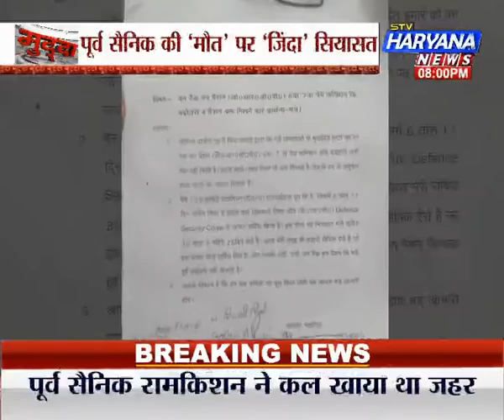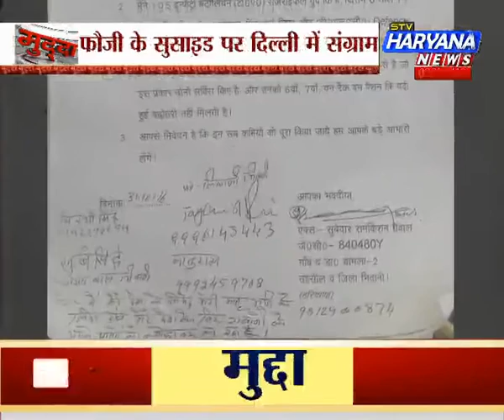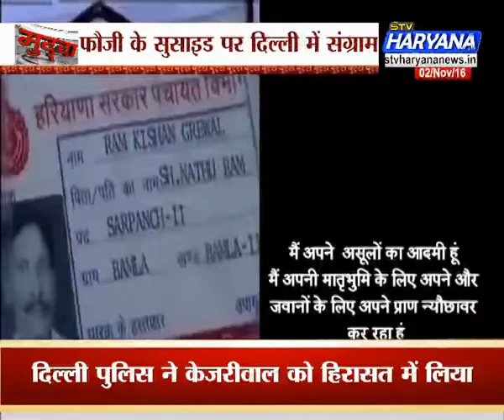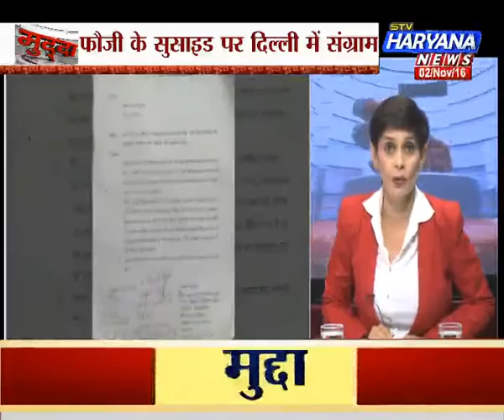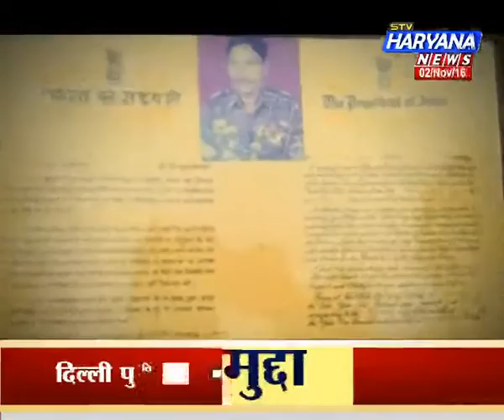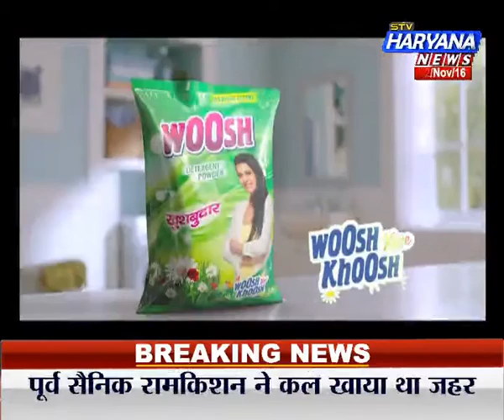stv Haryana News, mudda (02.11.16) पूर्व सैनिक की आत्महत्या पर गर्माई सियासत